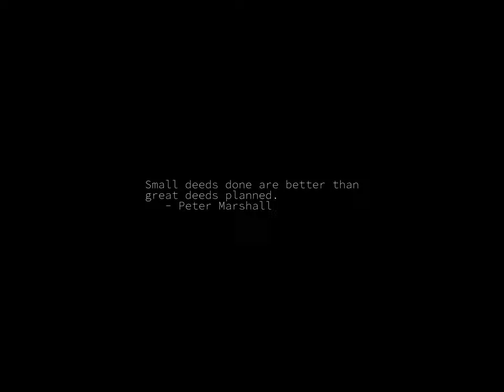Sunrise Time-lapse: Saturday, November 19, 2022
On this day:
   World Toilet Day
   Gettysburg Address delivered, 1863
   Samuel Goldwyn and Edgar Selwyn establish Goldwyn Company, 1916
   Anniversary of the 1968 Coup by the Army in Mali
   Discovery Day in Puerto Rico
   Feast Day of S.A.S. Prince Rainier in Monaco
   Garifuna Settlement in Belize
   Franz Schubert dies in Vienna, Austria, 1828

Today's random fortune, quote, or snark:
If you live in a country run by committee, be on the committee.
        -- Graham Summer